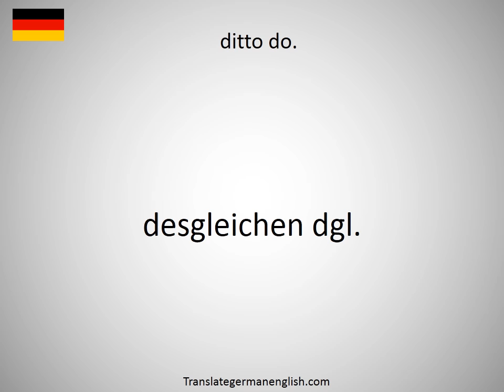How to say ditto in German?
How to say ditto in German? Learn the pronounciation ditto! How to Pronounce ditto. Expand your vocabulary, learn German words. Practice German online. Use this free pronunciation guide to practice words at a time. Learn German for free. Thank you for viewing, please like or subscribe! hoe om te sê, si të thuash, እንዴት እንደሚናገር, wie sagt man, comment dire, come dire, como dizer, как сказать, nasıl denir, cómo decir, 怎么说, πώς να το πω, hoe zeg je.